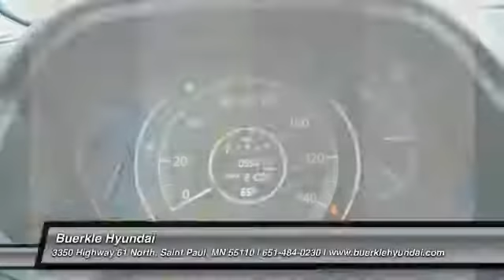2013 Honda CR-V Saint Paul, White Bear Lake, Minneapolis, Inver Grove Heights MN 236528A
Buerkle Hyundai
3350 Highway 61 North

Buerkle Hyundai
3350 Highway 61 North

CR-V EX-L Navi! Come to the experts! All the right ingredients! Be the talk of the town when you roll down the street in this great 2013 Honda CR-V. This fantastic Honda is one of the most sought after used vehicles on the market because it NEVER lets owners down. Buerkle--- A Better Way to Buy!